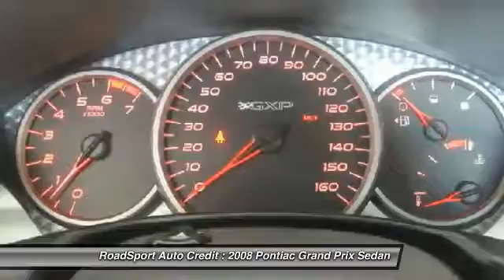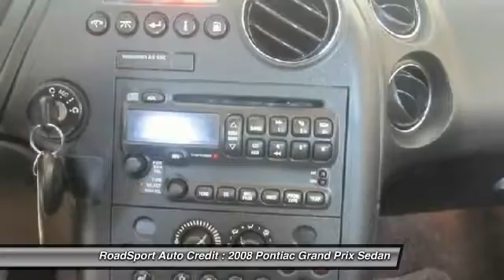2008 Pontiac Grand Prix Calgary, Airdrie, Lethbridge, Medicine Hat, & Red Deer M101316 APPLY NOW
You'll love this 2008 Pontiac Grand Pri. This is a sedan you'll want to take home. With 124385 miles, it features Automatic transmission and an exterior color of Gray. Call and get in touch with RoadSport Auto Credit directly, and be the first to open the sedan door today!